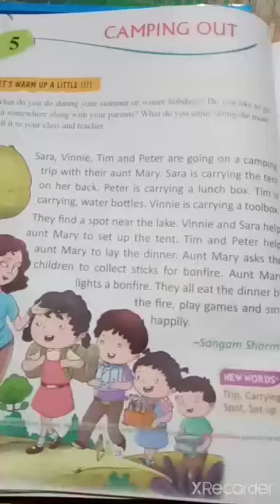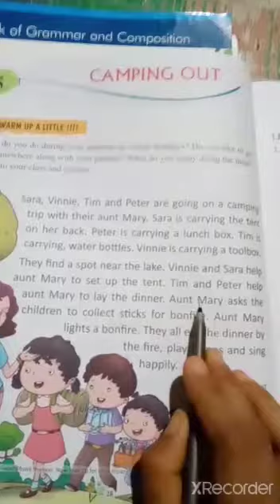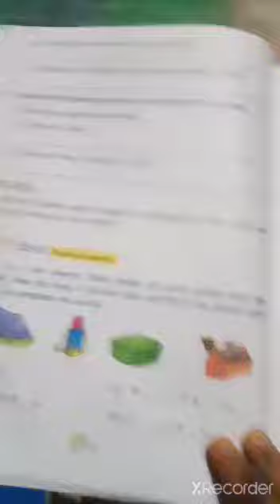Std-1 English ch-5 (Camping Out)